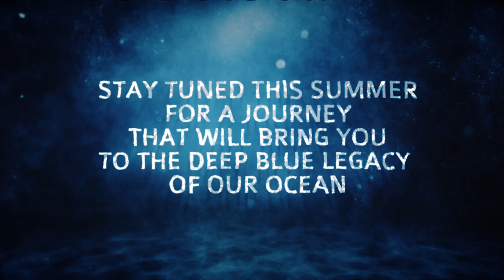Calling Operation Deep Blue Legacy with Pascal van Erp, Founder of Ghost Diving 📞 🌊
What is so special about Operation Deep Blue Legacy?

"This operation is special in a way because everything is more extreme than usual. (...) We are cut off from every single telephone connection. Another aspect is the diving part. The diving part is pretty deep (...), the wrecks down there are super interesting because no one ever dove there, many of them are still not identified and we are trying to do that now with our project. (...) One organization is helping the other. (...) We're collaborating with SDSS: The Society for Documentation of Submerged Sites , Healthy Seas , and @ghostdivingorg to protect the ocean and preserve historical shipwrecks." - Pascal van Erp

Don’t miss your chance to be part of history in the making. 🌊

We are grateful to  @DWSGroup for making Operation Deep Blue Legacy possible.